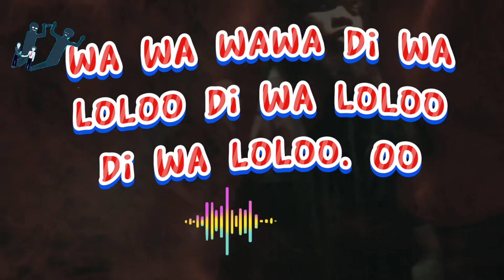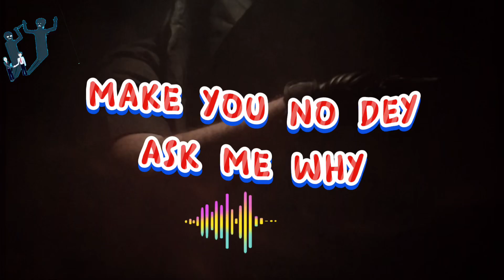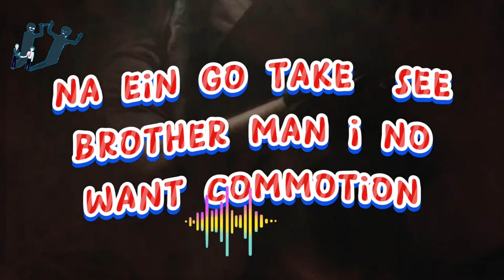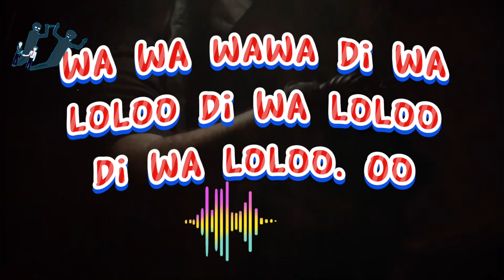Lyrics Video Onipa By Stryka Miracle